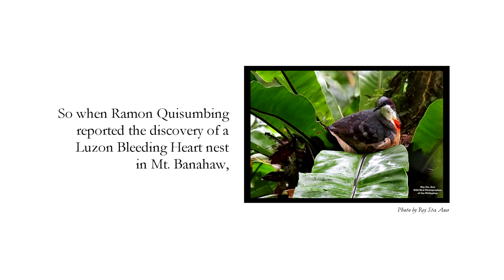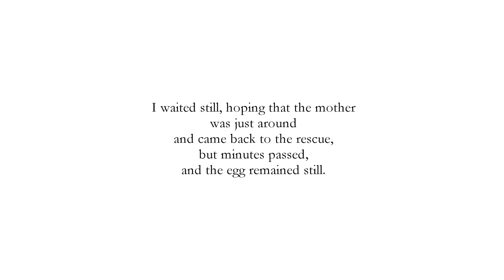My Bleeding Heart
The Philippine Bleeding Heart pigeon, unmistakable with the red patch on its breast, very akin and yet symbolically appropriate to a bleeding heart, is one of the most sought-after endemic birds.

Bleeding heart pigeons owe their rarity to their elusiveness, and also to their dwindling population as Birdlife and the International Union for the Conservation of Nature (IUCN) classified them as Near Threatened, and are thought to be on a moderately rapid decline due to hunting and logging.

I have sought out these pigeons in the mountains near the Sablayan Penal Colony in Occidental Mindoro and in the forests of Virac, Catanduanes, but I have not been blessed with the appearance of the mysterious bleeding hearts.

So when Ramon Quisumbing reported the discovery of a Luzon Bleeding Heart nest in Mt. Banahaw, I could not resist the temptation to bird, especially when the news was coupled with the sighting of the vulnerable endemic Flame-breasted Fruit Dove, the most beautiful fruit dove in the Philippines.

The nest was the crown of a wild palm tree about seven feet above the ground. The top, surprisingly, is cleared, and a single egg lies serenely amidst the mossy forest. A hide was already built in between twigs and branches about 30 meters away from the nesting tree.